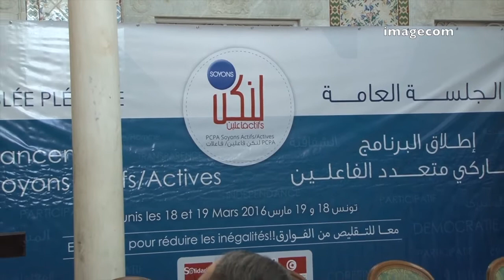AG Soyons Actifs/Actives 2016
Le programme Soyons Actifs/Actives organise a démarré aujourd’hui le 18 Mars 2016 son Assemblée Plénière
Mr Naji Jalloul, ministre tunisien de l’éducation, Mr Zied Laadhari ministre de de la formation professionnelle et de l’emploi et Mr Jean Marc Ayrault, ministre français des affaires étrangères et du développement international ont ouvert la séance d’inauguration de l’assemblée.
Coordonné par l’ONG Solidarité Laïque et soutenu par l’Agence Française de Développement, le programme Soyons Actifs/Actives vise la réduction des inégalités dans trois domaines prioritaires : l’éducation, l’insertion socio-professionnelle et la citoyenneté active.
Il réunit à ce jour 50 organisations de la société civile tunisienne et française (associations, ONG, syndicats et représentants de collectivités territoriales) qui vont engager une phase de trois années de projets innovants dans les territoires les plus marginalisés et avec les populations les plus vulnérables.